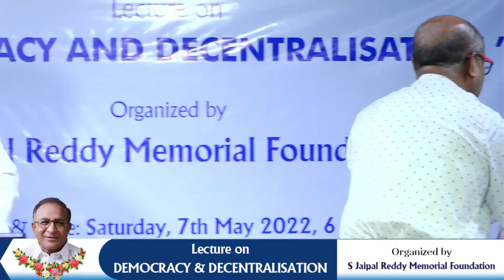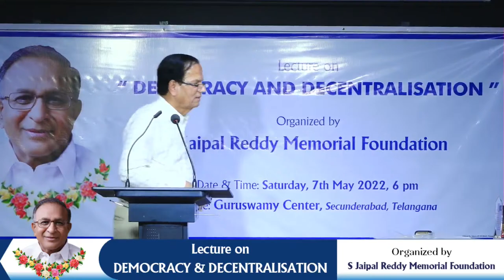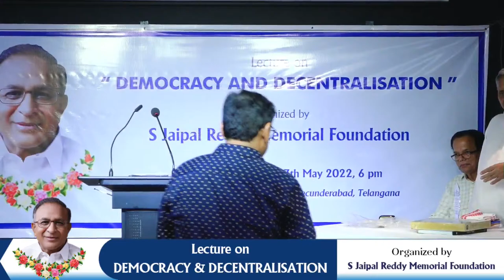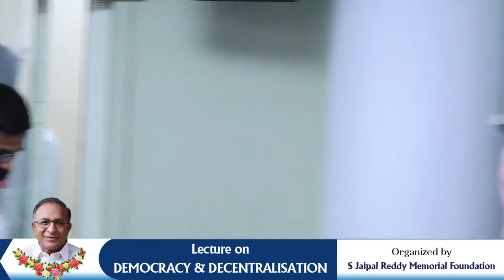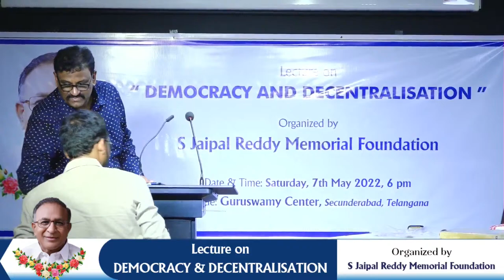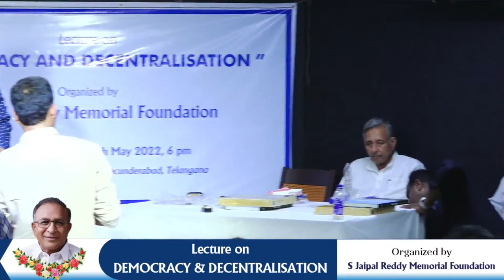LIVE: Lecture on DEMOCRACY AND DECENTRALISATION | Organized by S Jaipal Reddy Memorial Foundation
Lecture on

“DEMOCRACY AND DECENTRALISATION”

Date & Time:

Saturday, 7th May 2022, 6 pm
Venue:

Guruswamy Center,
4th Floor, Northstar AMG Plaza, Opp St John's Church,
West Marredpally, Secunderabad, Telangana

Chief Guest:

Shri Mani Shanker Aiyar
(Former Union Cabinet Minister)

Guest Speakers

Shri Mohan Guruswamy
 (Former Advisor to Finance Ministry in Vajpayee Government)

Prof. K. Purushotham Reddy
(Former Head, Political Science Department, Osmania University)

Organized by " S Jaipal Reddy Memorial Foundation"

About S. Jaipal Reddy :

S. Jaipal Reddy, full name Sudini Jaipal Reddy is a present member of the Lok Sabha and an Indian National Congress party member. He is an elected representative of the Andhra Pradesh constituency of Chelvella and credited for holding several key positions in the Central Government. He got the portfolio of the Minister of Science and Technology following the re-election of Indian National Congress in the centre with an alliance of UPA-II.
Between 1969 and 1984 he was a member of the Legislative Assembly representing Kalwakurthy Constituency from Andhra Pradesh for four terms till he acquired his position as a Member of the Parliament. He also worked as a Chairman of Committee of Privileges from the years 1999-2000 and was a member of the Joint Committee on Patents (Second Amendment), Bill, 1999 and member of the Consultative Committee in the Ministry of Power and held several other important positions.

Jaipal Reddy’s Early Life :

An agriculturist by hobby and erstwhile profession Reddy is physically disabled and needs the support of crutches to walk. He never allowed his disability to come in the way of his success He was born in Nermatta which is a small village in the Nalgonda district of Andhra Pradesh and grew up in Madgul, Mahbubnagar. He was born on 16 January 1942 to Late Shri. Durga Reddy and Smt. Yashodamma. He has three children, two sons and one daughter.
Jaipal Reddy is a very learned man and an avid reader. He completed his Master of Arts in English from the Osmania University in Hyderabad and also holds a Bachelor degree in Journalism from the same university.  Politics interested him even when he was a college student and his political journey was therefore quite natural for him.

Jaipal Reddy’s Earlier Political Career :

As a student in the Osmania University of Hyderabad, Jaipal Reddy was a member of the political student organization and on two separate occasions was elected as the student leader through the university elections. He remained member of the Youth Congress between the years 1965 to1971 and during this tenure met several important Congress Party leaders. He went on to become the General Secretary for the Andhra Pradesh Congress and served in this role for almost four years. He also contested the Andhra Pradesh Legislative Assembly elections to win the assembly seat for four consecutive terms from 1969 to the year 1984. In 1979 he became a member of the National Executive Janata Party and finally entered in the mainstream politics in the year 1984 when he was elected to the Lok Sabha.

Jaipal Reddy’s Political Growth :

S Jaipal Reddy’s election into the Lok Sabha was the ultimate growth of his political career. He became a member of the Rajya Sabha on two separate occasions. He was the Union Cabinet Minister for Information and Broadcasting and later became the Union Cabinet Minister for Information and Broadcasting and Culture. Presently he is the Union Cabinet Minister for Urban Development and enjoys immense respect for being the mastermind of the Delhi Master Plan which won him several accolades.

"S Jaipal Reddy' Memorial Foundation" Official Youtbe Channel